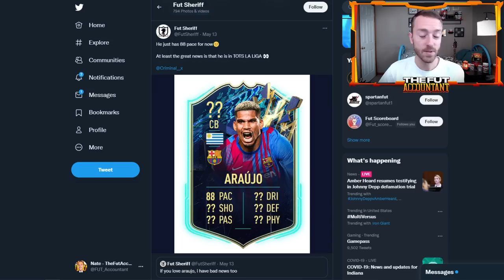LA LIGA TOTS PREDICTIONS & PRICE EXPECTATIONS! THE MOST HYPED TOTS SINCE PL? FIFA 22 Ultimate Team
These cards looked CRACKED!

My La Liga TOTS Predictions for who will be in the Starting XI, Bench, and some potential Flashback, U-23 and Moments SBCs for Team of the Season in FIFA 22!

S/O Yaz for killing the graphics game